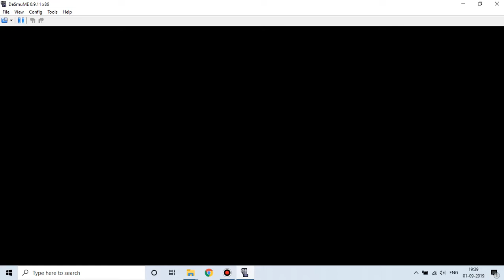Pokemon Blaze Black 020, Obtaining the Dragon Skull!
In this episode, we finally take back the stolen Dragon Skull from a Team Plasma grunt. Now, off to Castelia City!